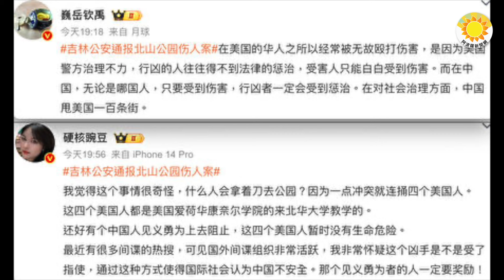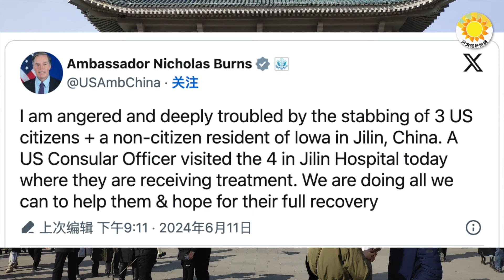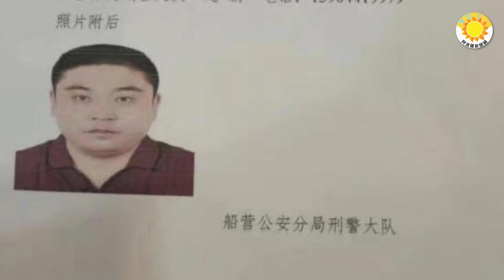💥💥危險！刀刺美國人恐引爆美中大衝突；吉林狠男被抓 中共外交部直接給美遞刀子！「中國是世界上最安全國家」？網軍拋陰謀論；美講師講遇刺事件；彭博社挑戰中共定調 美駐京大使：憤怒與不安【阿波羅網CT】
00:00 摘要
00:44 危險！刀刺美國人恐引爆美中大衝突
03:14 音頻曝光！美籍講師講述吉林遇刺事件
04:20 吉林狠男被抓 中共外交部直接給美遞刀子！
05:50 「中國是世界上最安全國家」？刺美籍教師後 中共網軍拋陰謀論
07:30 彭博社挑戰中共定調 美駐京大使：憤怒與不安